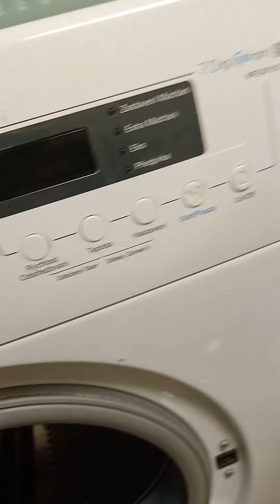Candy Smart tumble dryer 8kg load